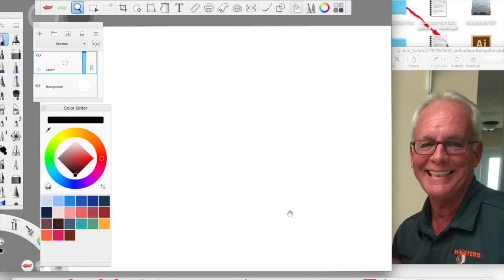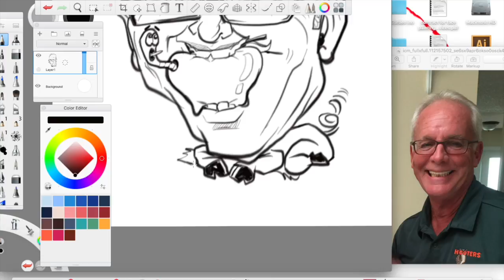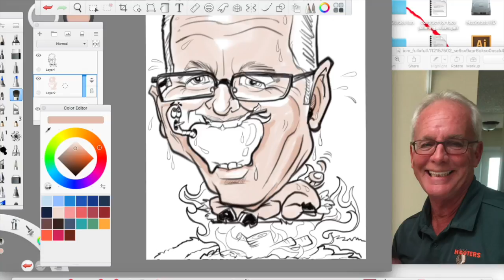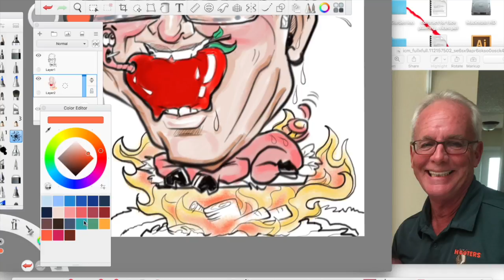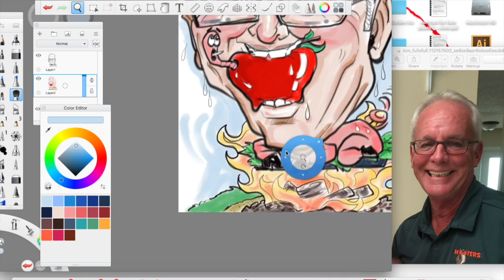Caricature for invitation. Pig roast theme. Funny!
When the client asks: Picture is for an invite to Dan's 70th birthday roast. Thought it would be funny to have him roasting on a spit over a fire, maybe an apple in the mouth (or not)."